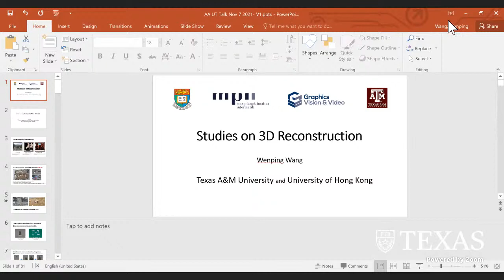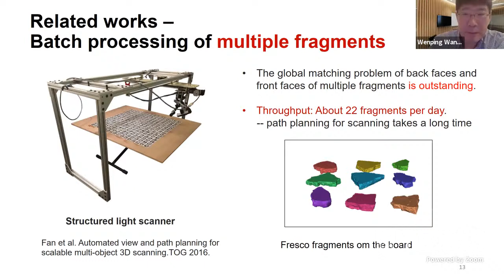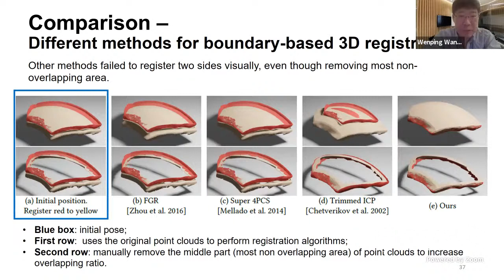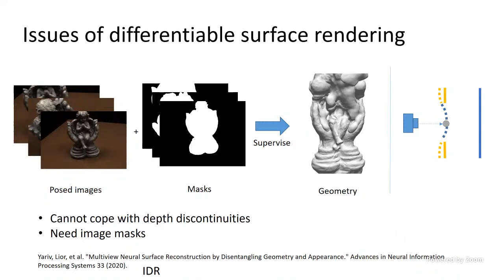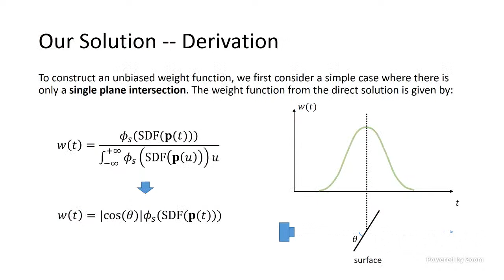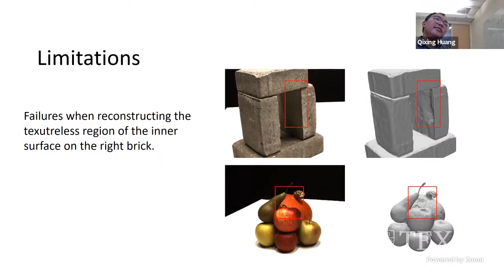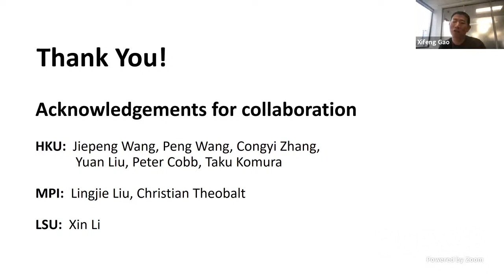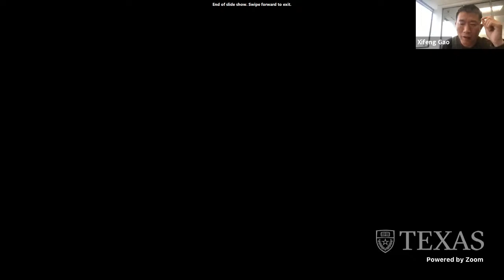3DGV Talk: Wenping Wang --- Studies on 3D Reconstruction.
In this talk on 3D reconstruction, I will first present a new pipeline
for scanning and reconstructing sherds (i.e. excavated ceramic fragments
on archeological sites) in large throughput, which is a long-standing
problem in digitization for archeology. Existing image acquisition
systems typically take several minutes to scan a single sherd so they
are not efficient enough for digitizing hundreds of sherds that are
typically excavated daily on an archeological site. Our image
acquisition system is capable of scanning over a thousand pieces per day
(in eight hours). Our system is not only efficient but also portal,
affordable, and accurate. The images acquired allow fast and accurate 3D
reconstruction of the sherds with an accuracy within 0.2mm.  The system
has been deployed on an archeological site in Armenia this past summer
and demonstrated expected efficacy and robustness.

As the second topic, I will present a novel neural rendering method,
called NeuS, for reconstructing 3D objects from 2D image inputs.
Existing neural surface reconstruction approaches have difficulty in
reconstructing complex objects with severe self-occlusion because they
are prone to get stuck in local minima. Meanwhile, recent neural
rendering methods for novel view synthesis, such as NeRF and its
variants, use volume rendering to achieve more robust optimization, even
for highly complex scenes. However, they cannot extract high-quality
surfaces because of the lack of surface constraints. We introduce
surface constraints into the NeRF framework by representing a surface as
the zero-level set of a signed distance function (SDF) and devise a new
volume rendering method to learn this neural SDF representation.
Extensive experiments show that NeuS outperforms the state-of-the-arts
in high-quality surface reconstruction, especially for objects and
scenes with complex structures and self-occlusion.